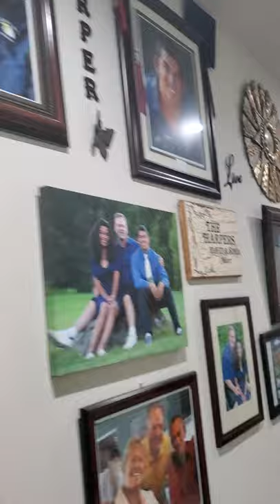October 4, 2021